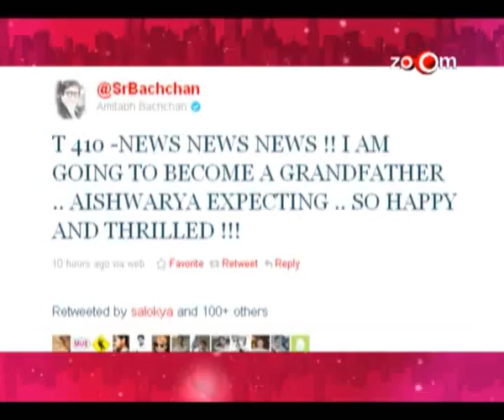Page 3 - Shahrukh Khan's Ra.One outfit to be digitalized, Sonam Kapoor's saree mania, & more...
Shahrukh Khan's Ra.One outfit to be digitalized
Amitabh Bachchan's big fat lies
Tarun Tahiliani's exclusive bridal collection
Sonam Kapoor's saree mania
Shahrukh Khan goes overboard for his tattoo